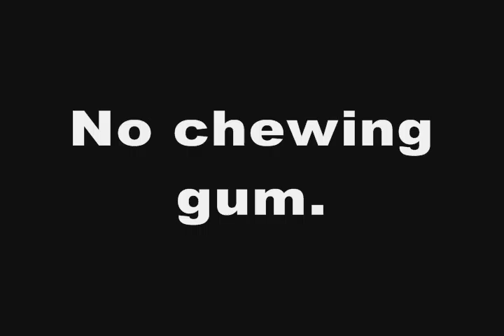Cud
For my classroom.